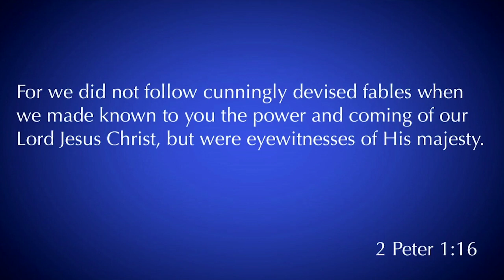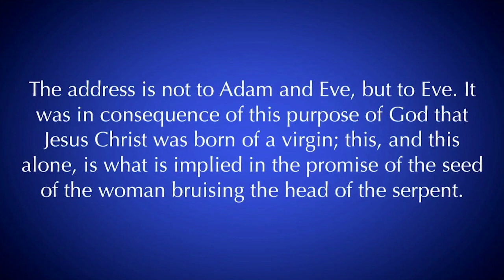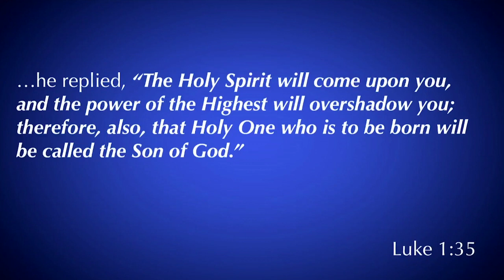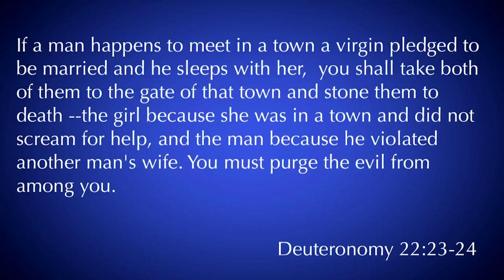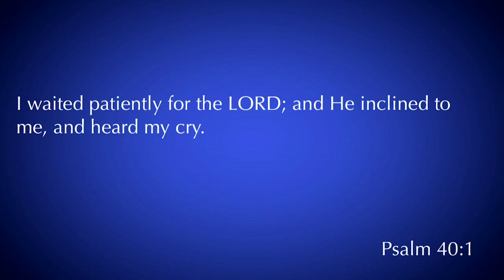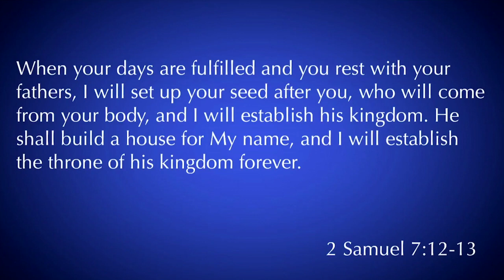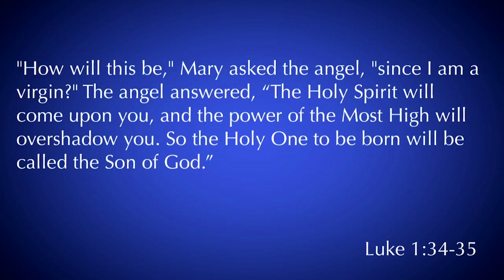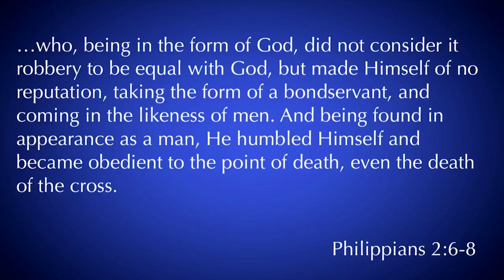Christmas Eve Teaching 2019